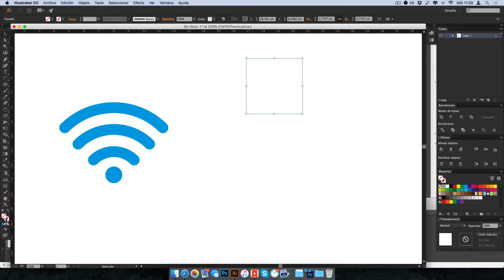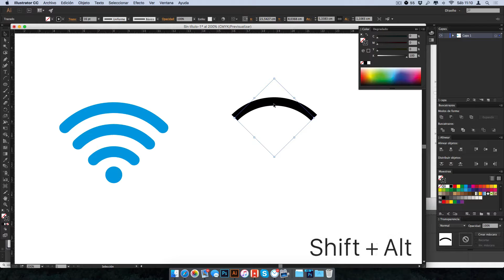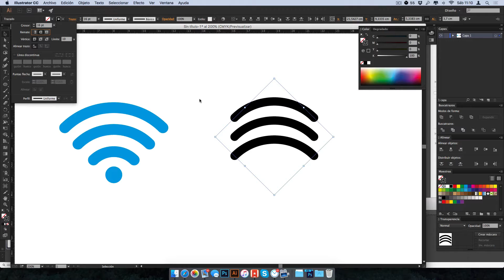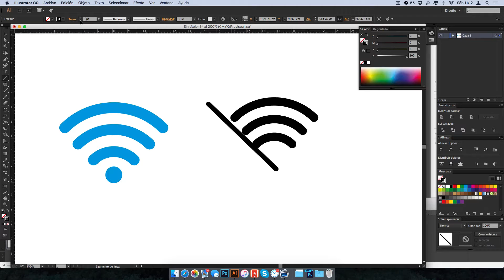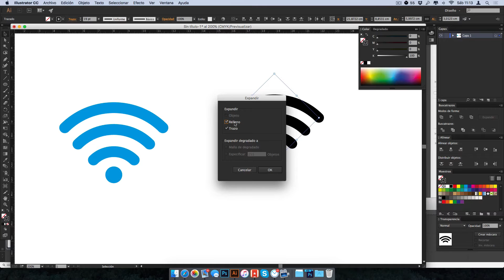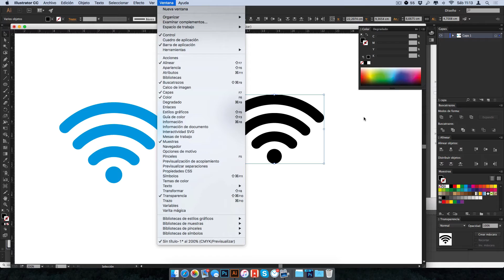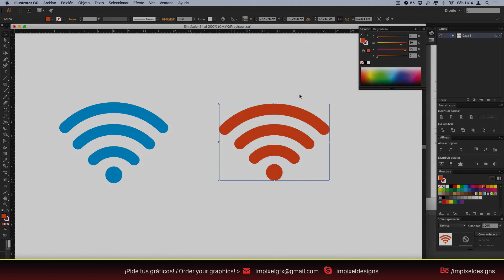Cómo crear icono Wi-Fi en Adobe Illustrator CC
Un tutorial para crear el icono de Wi-Fi en Illustrator, con la herramienta arco y la distribución de objetos del panel Alinear. ¡No te lo pierdas!
En mi canal encontrarás speed arts, tutoriales, trucos y consejos de diseño gráfico y arte digital.
¡ABRE ESTA CAJA para más vídeos increíbles que no te debes perder!

Cómo crear icono Wifi en Illustrator
En este vídeo aprendes cómo crear el icono de WIFI para UI, etc. Utilizando la herramienta de arco y distribución de objetos.

SOBRE ImPixeLdesigns:
Me llamo Javi y me dedico al diseño gráfico y arte digital, en este canal trataré de darte formación enseñándote técnicas o diseños determinados con Photoshop, Illustrator u otros sotfwares de diseño, como también Cinema 4D. Si te interesa el mundo del diseño y necesitas algo de ayuda este puede ser tu canal. Además de vez en cuando subiré speed arts de trabajos que vaya haciendo. Relájate y disfruta de ImPixeLdesigns.

Miembro del equipo de diseño de Grupo 5x1, Apple 5x1 y Android 5x1.
Diseñador Social Media en JellyBrush